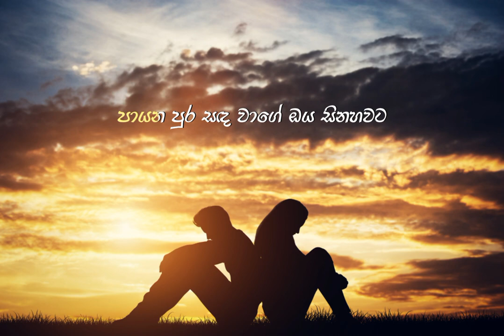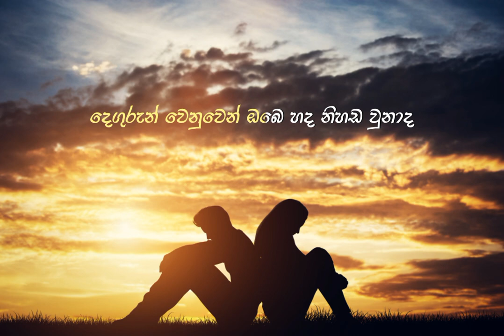සමා යදිමි අවිහිංසක ඔබ රිදෙවුවනම්.. ( Thushara Nayanajith )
සමා යදිමි අවිහිංසක ඔබ රිදෙවුවනම්..
( Thushara Nayanajith )

Thushara Nayanajith released his first music album called "Ahinsakawi". This song was included in that album. The voice is very calm and beautifully. Professionaly, nowadays thushara nayanajith is music producer, singer and lyrics writer. Enjoy the song underneath your heart.